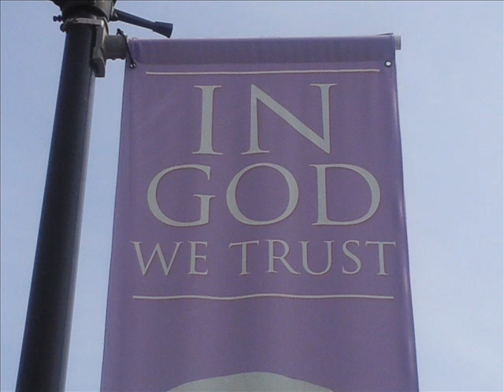GQ (Why I'm Saved) Mixtape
For all believers at the beginning of our walk we have a fresh revelation that Jesus Is our saviour and our sins are forgiven. After a while of walking and trusting God we are put through test, trials, and tribulations which can be used for our growth, strength, and faith if we continue to fight the good fight. We all have different levels of Gods reality in our life but our actions give a greater testimony of what God has and is doing with us!!! God gets the glory!